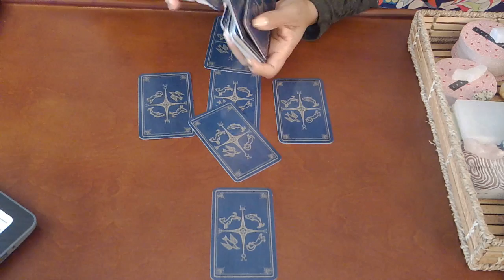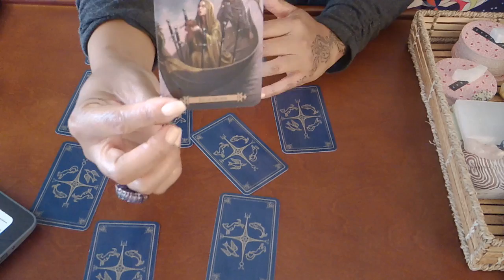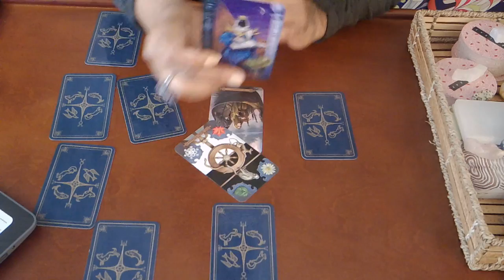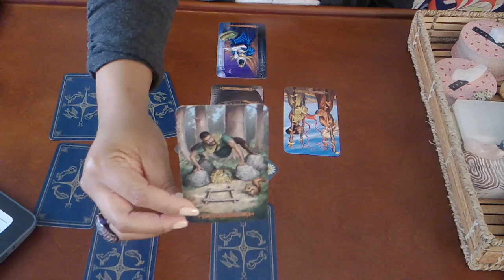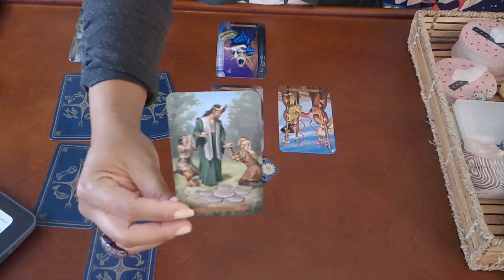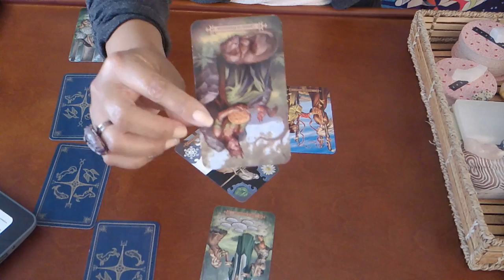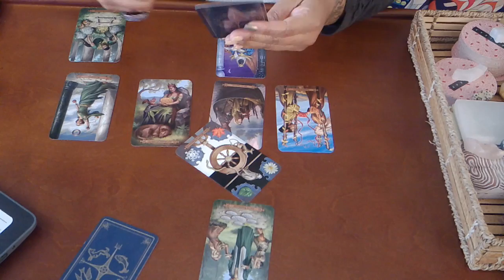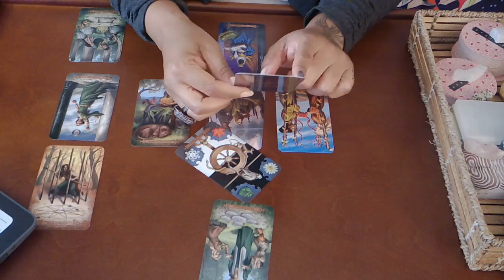PISCES SOULMATE MONTHLY~FOOL ME ONCE SHAME ON YOU, FOOL ME TWICE...~APRIL 2019